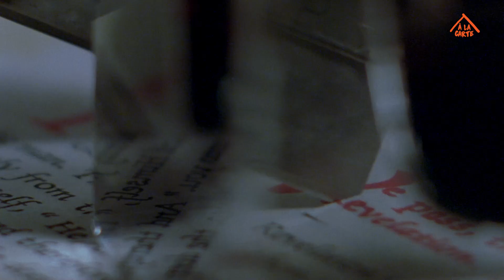Melhores Filmes - Cardápio Semanal - 21.12.2023 / Programa 207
Confira os títulos que passam a integrar o catálogo do À LA CARTE esta semana. “Um Amor de Domingo”, produção italiana de 2023 de Pupi Avati; ampliando o catálogo de Claude Chabrol, o thriller “Os Inocentes de Mãos Sujas” (1976); aos amantes de clássicos, “O Intendente Sansho” (1954), do mestre do cinema japonês Kenji Mizoguchi. Completa a programação mais um episódio da série “Agatha Christie: Miss Marple”, além de três episódios da nova série “Agatha Christie: Poirot”, inédita e exclusiva no À LA CARTE.

Um Amor de Domingo - Samuele e Marzio, quando adolescentes, prometem ser amigos para sempre, mas a idade adulta, as mulheres e os problemas do dia a dia se infiltram em suas vidas. O elenco reúne duas grandes musas dos anos 70 e 80: Sydne Rome, atriz norte-americana que foi capa da revista Playboy brasileira em fevereiro de 1982; e a franco-italiana Edwige Fenech, grande ícone do cinema italiano, conhecida por sua atuação em dezenas de filmes dos gêneros "giallo" e "commedia sexy", uma ex-miss que posou nua várias vezes para a Playboy italiana e de quem Quentin Tarantino é fã declarado, tanto que em seu "Bastardos Inglórios" o personagem interpretado por Mike Myers é chamado de "Ed Fenech", em homenagem a ela. O diretor Pupi Avati estudou ciências políticas na Universidade de Florença, e inicialmente tentou a carreira no jazz. De 1959 a 1962, ele fez parte da Doctor Dixie Jazz Band como clarinetista amador, mas desistiu após ingressar na banda do multi-instrumentista Lucio Dalla, um gênio de talento fenomenal que o “silenciou” para sempre, como ele mesmo diz. Pupi Avati colaborou no roteiro de “Salò ou os 120 dias de Sodoma”, última obra de Pier Paolo Pasolini, porém, por questões de direitos, ele não foi creditado.

Os Inocentes de Mãos Sujas - Julie Wormser é uma mulher infeliz, cujo casamento fracassou por culpa do marido Louis, um rico alcóolatra. Julie encontra a felicidade nos braços de Jeff Marle, um escritor que a convence a armar um plano para assassinar Louis. Oo casal de amantes executa o plano, mas no dia seguinte tanto o morto quanto Jeff somem, fazendo com que Julie se torne a principal suspeita O figurino de Romy Schneider foi criado por Yves Saint-Laurent. Romy Schneider falou em inglês em todas as suas cenas com o ator norte-americano Rod Steiger, e ela também fez a dublagem em inglês do restante do filme (falado em francês) para a versão destinada aos países de língua inglesa. Dominique Zardi, que desempenha um pequeno papel como policial, é o autor da música "Je Sais" tocada no filme.

O Intendente Sansho - No Japão medieval, um governador compassivo é enviado para o exílio. A esposa e os filhos tentam juntar-se a ele, mas são separados e os filhos crescem no meio do sofrimento e da opressão. Vencedor do Leão de Prata de Melhor Direção no Festival de Veneza 1954. Baseado em um conto de 1915 de mesmo nome de autoria de Mori Ōgai, um cirurgião do exército japonês, oficial geral, tradutor, romancista, poeta e pai da famosa autora Mari Mori. A história é ambientada na última parte do século XI, durante o período Heian do Japão feudal. Martin Scorsese incluiu a obra em sua lista dos "39 filmes estrangeiros essenciais para um jovem cineasta".

Agatha Christie: Miss Marple - A Mão Misteriosa - O problemático veterano de guerra Jerry Burton e sua irmã Joanna alugam uma casa de campo em uma aparentemente tranquila vila inglesa que é atormentada por uma série de cartas venenosas... e assassinatos. O ator inglês James D'Arcy, que interpreta o personagem Jerry Burton, teve papéis de destaque em dois filmes de Christopher Nolan, "Dunkirk" (2017) e "Oppenheimer" (2023). O título original deste episódio (e do romance em que se baseia) é, como o de muitas outras obras de Agatha Christie, uma citação de uma poesia. "The Moving Finger" são as primeiras palavras de uma conhecida obra do poeta persa medieval Omar Khayyam. O elenco deste episódio conta com a atuação do célebre cineasta inglês Ken Russell (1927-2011), indicado ao Oscar 1971 de Melhor Diretor pelo clássico "Mulheres Apaixonadas".

Agatha Christie: Poirot - Adaptação livre, traz três episódios de contos com o personagem Hercule Poirot, um famoso detetive belga, que tem um talento impecável para se envolver em mistérios. Entre eles, um conto publicado pela primeira vez em 1924.

Serviço:
Planos de assinatura com acesso a todos os filmes do catálogo em 2 dispositivos simultaneamente. Valor assinatura mensal: R$12,90 | Valor assinatura anual: R$141,00. Para se cadastrar acesse e clique em ASSINE. Ou vá direto para a página de cadastro

Aplicativos disponíveis para TV Samsung, Android, Android TV, IPhone, Apple TV e Roku. Baixe Belas Artes À LA CARTE na Google Play ou App Store.